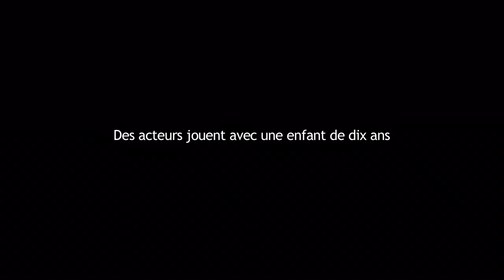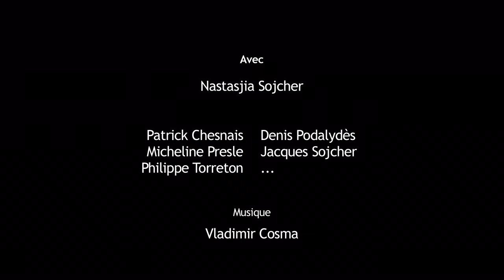Je veux être actrice de Frédéric Sojcher - Bande annonce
Nastasjia a 10 ans.
Elle veut devenir comédienne, peut-être à cause de son grand-père, Jacques Sojcher, qui projette sur elle son désir non réalisé d’être un acteur. Il est devenu philosophe...

Sortie en salle le 2à janvier 2016
Sources et © copyrights: Les Films d'Ici